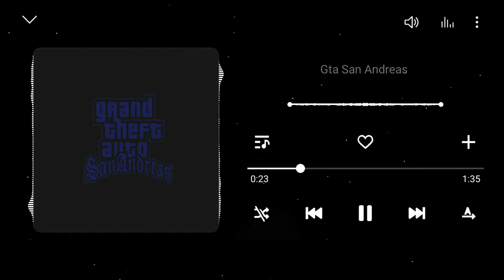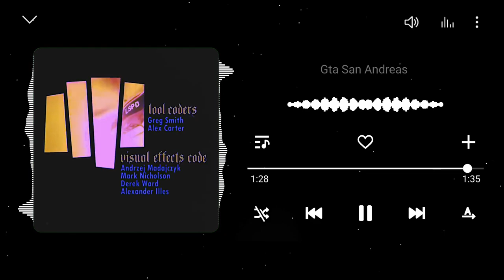Gta San Andreas (Slowed) BGM || Download Link ⬇️ || BGM BEATS HD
Instagram I'd 👉 @bgm_beatshd

PLEASE READ:This channel is created to promote splendid music and I The don't own the audio and the picture. This video is purely fan-made,and will not be used for profit or illegal sharing.

We do not own all material we're posting on this channel .If you are a copyright owner and want your work to be removed from our channel PLEASE contact us via email  or leave us a personal message here and we will remove your material right away .